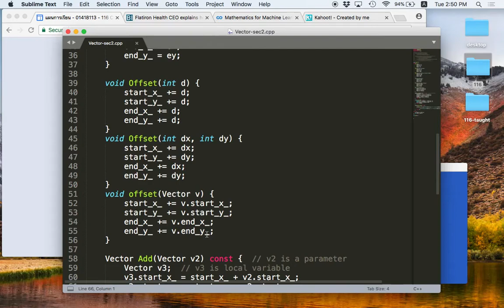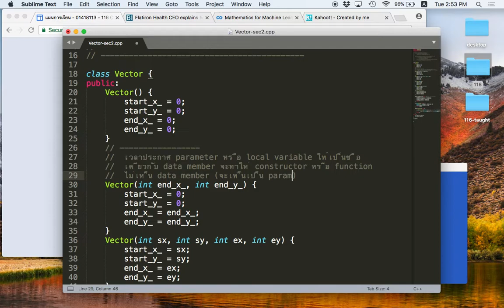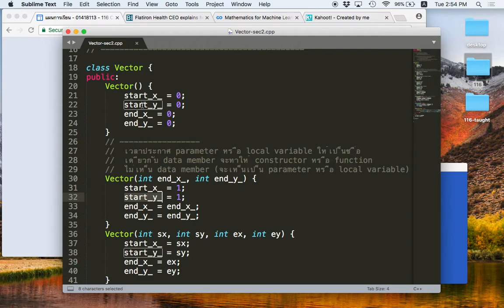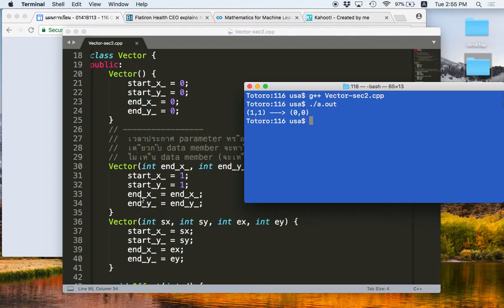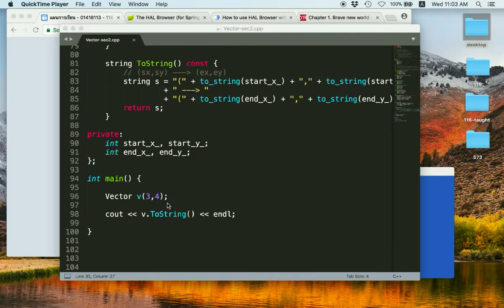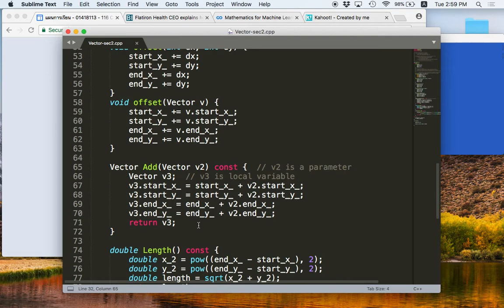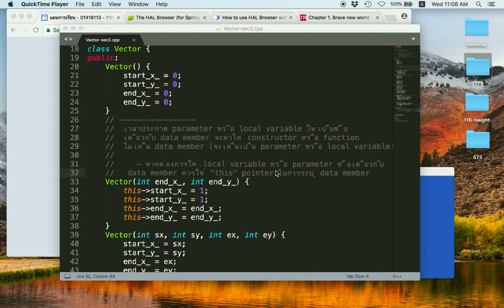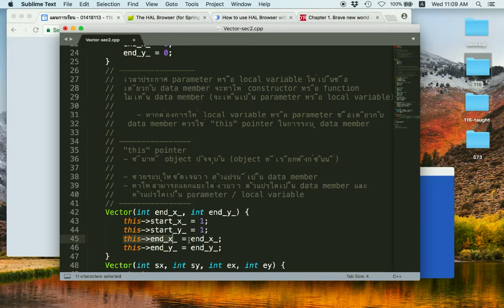[C++ 3.2] "this" Pointer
"this" Pointer ชี้ไปที่ออปเจ็คปัจจุบัน